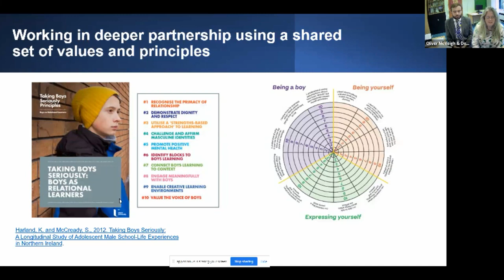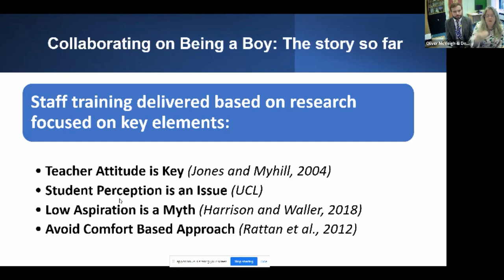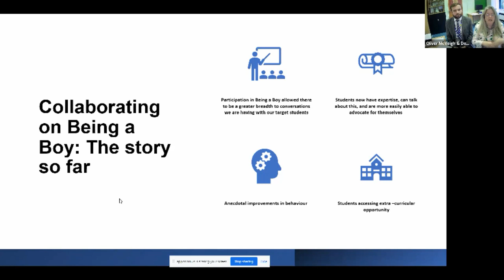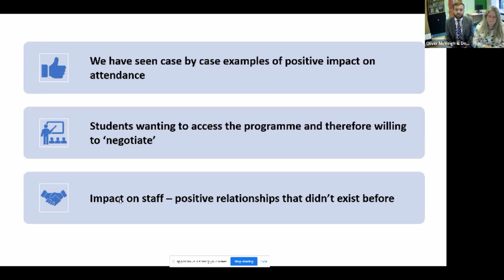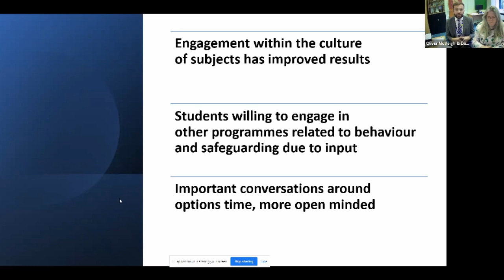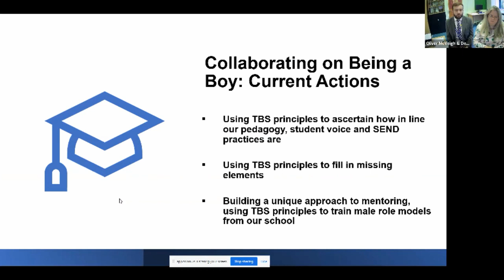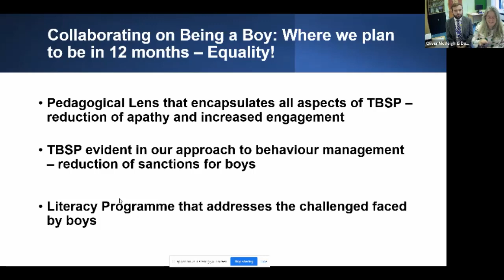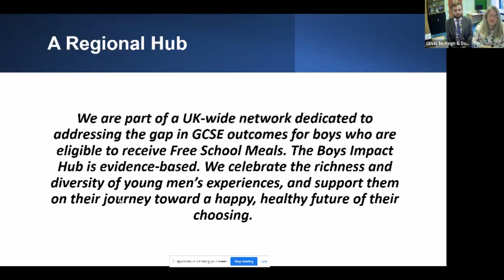Taking Boys Seriously: Successful application. Ferndown Upper School, Dorset, UK.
Deneen Kenchington and Oliver McVeigh explain how they have applied the Taking Boys Seriously principles in their school and the positive outcomes for boys' engagement and achievement.